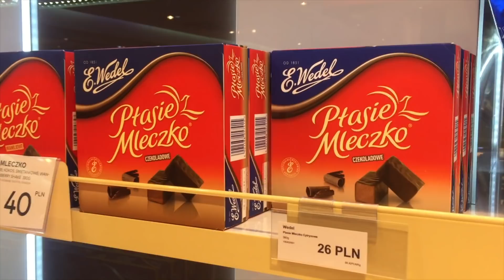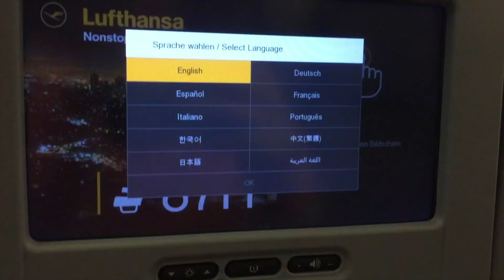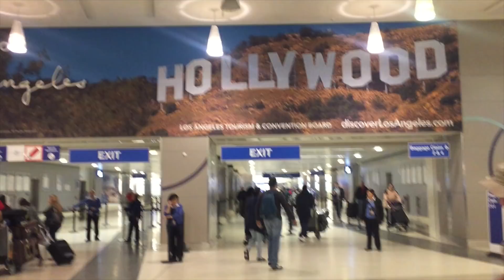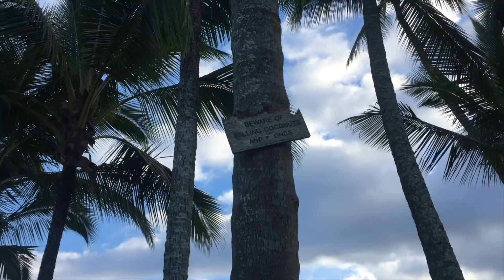MOJA PRZEPROWADZKA NA HAWAJE!!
Przez najbliższe 3 miesiące będę mieszkać na Hawajach.

Cześć! Nazywam się Marysia Krasowska i kilka razy w tygodniu dodaję nowe filmiki. Czasem o podróżach, czasem o akrobatyce, czasem o zdrowym odżywianiu, zawsze pozytywnie!

📩NA TEN ADRES MOŻESZ WYSŁAĆ DO NAS LIST/KARTKĘ/PACZKĘ:
Marysia/Maja Krasowska
skrytka pocztowa 1039
35-017 Rzeszów

 Q&A

Co trenujecie?
/ Obecnie Marysia trenuje taniec nowoczesny i balet, a Maja akrobatykę na trampolinie i pływanie.

/ Jasne! Tylko ćwicz regularnie i zawsze się rozgrzewaj.

Czy jesteście wegankami/wegetariankami?
/ Marysia jest weganką, Maja nie.

Od kiedy jesteś weganką?
/ Od lutego 2017